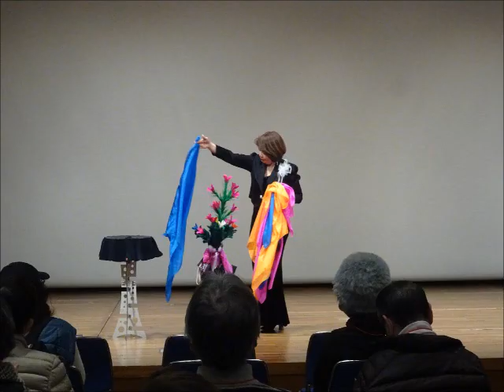マジック 小坂京子